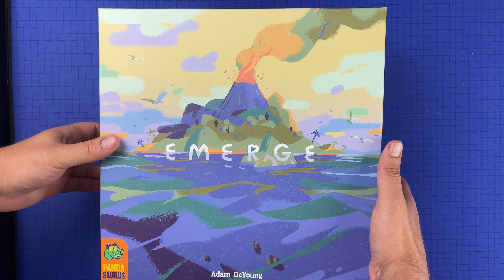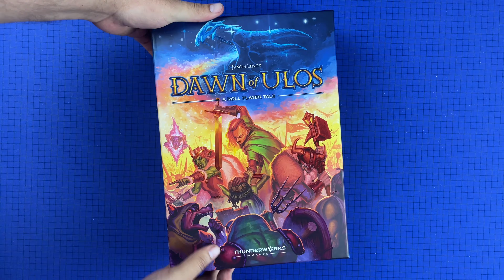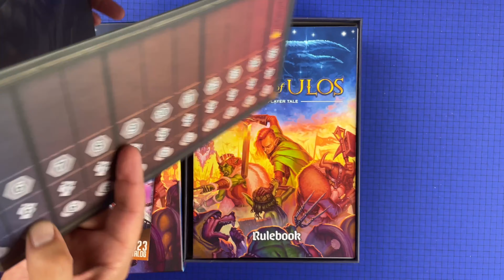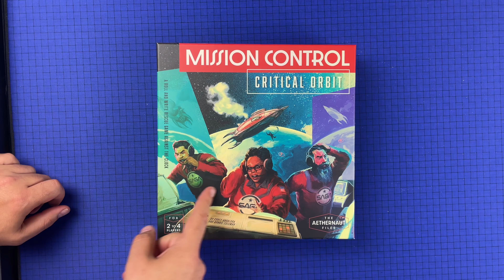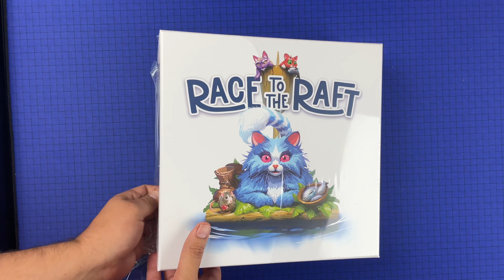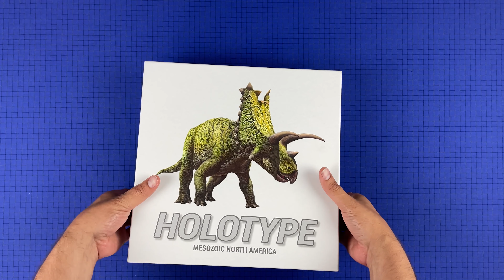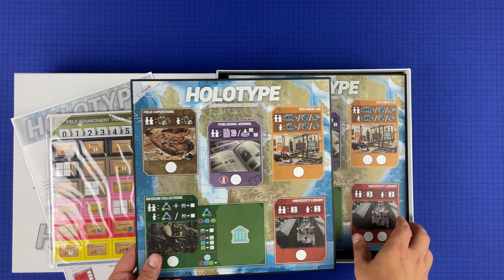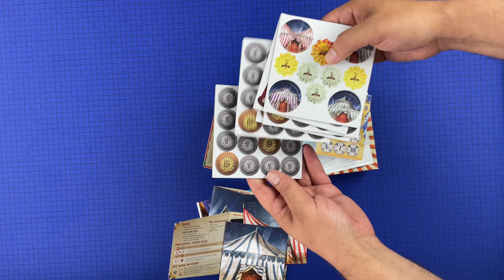Silly Board Game Unboxings - July, 2023 - Dawn of Ulos, Holotype, Emerge and More!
Silly Board Game Unboxings from July, 2023 by Grant's Game Recs

These silly unboxings are never done through Voiceover, and I'm going to prove it in this month's video.

Emerge - 00:00
Dawn of Ulos - 01:57
Mission Control Critical Orbit - 03:36
Race to the Raft - 05:09
Holotype - 06:46
Big Top - 08:14

Tune in every week for more short and silly game recommendation videos!